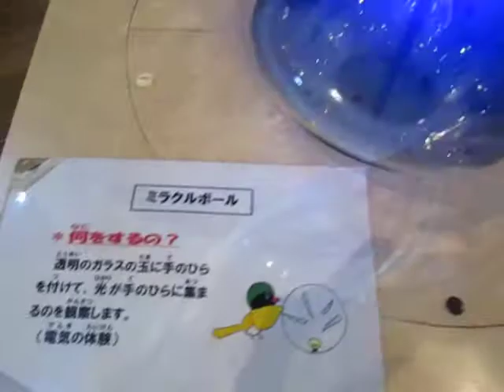散歩 八王子 コニカミノルタ サイエンスドーム